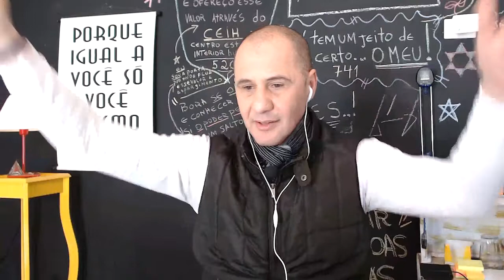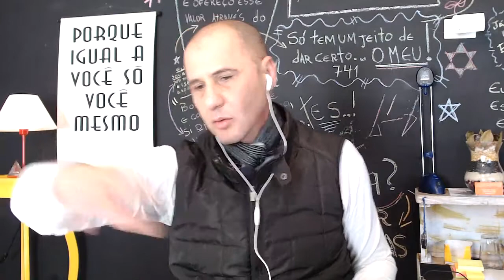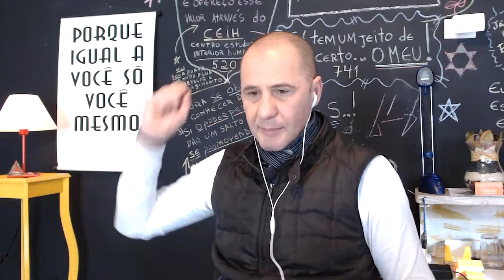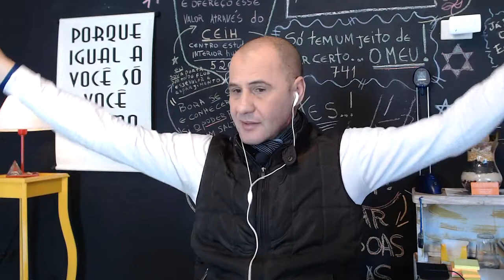REVELANDO OS SEGREDOS DA MENTALIDADE DE USADA PELOS EMPREENDEDORES DE SUCESSO | JOÃO GYORGY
Nesta assessoria eu revelo os segredos da mentalidade de sucesso usada pelos empreendedores que conquistão resultados. Imperdível se você deseja prosperar e ter sucesso como empreendedor digital.
Muitos são os empreendedores que ingressão nessa era digital, mas apenas uma pequena parte desses empreendedores conquistam o sucesso financeiro e profissional. A diferença esta no mindset, ou mentalidade como preferir. Assista.